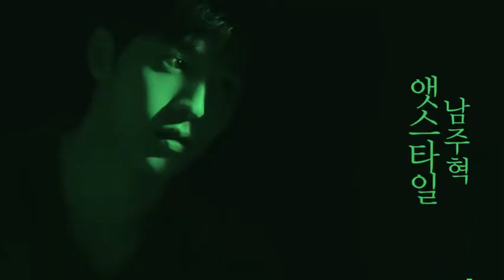Nam Joo hyuk photoshoot